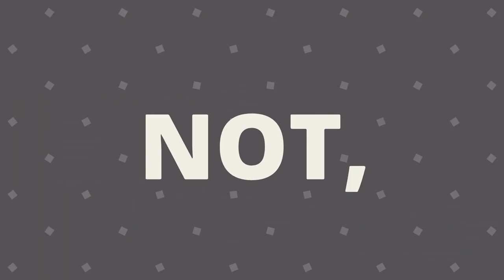Star Wars Commander